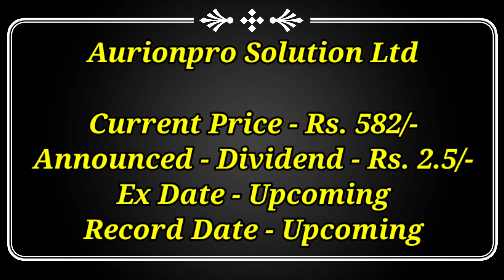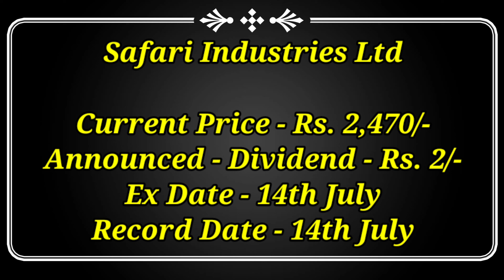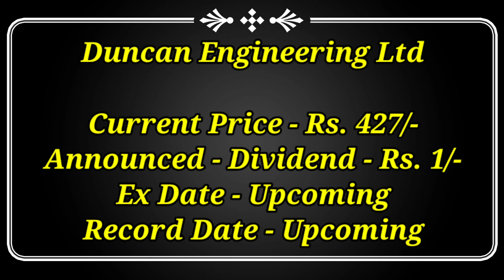Vedanta Ltd + 9 Stocks Declared High Dividend With Ex Date's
Dividend stock
upcoming Dividend
upcoming shares

Market analysis
Market news today
Market news